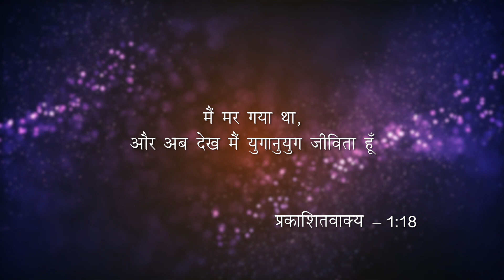यीशु जीवित है | Shorts | Jesus Redeems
Do not forget to let us your testimonials. May your testimony glorify God